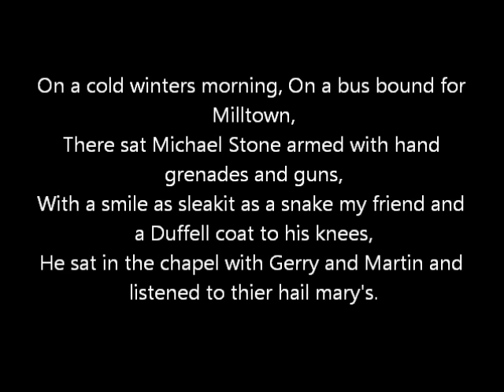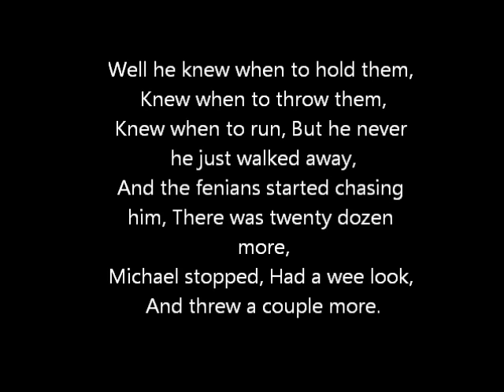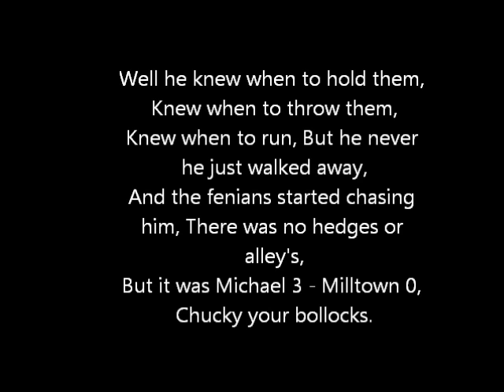Loyalist - Michael 3 Milltown 0 (Lyrics)